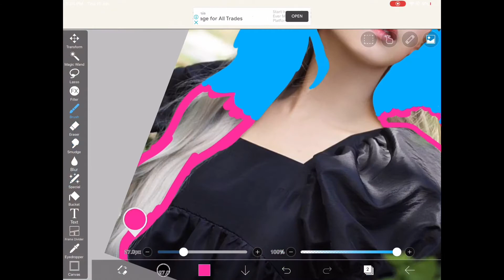Jeongyeon with blue and pink hair.